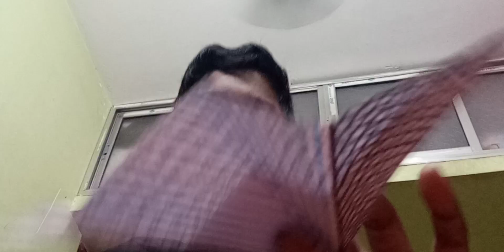My world record airplane.